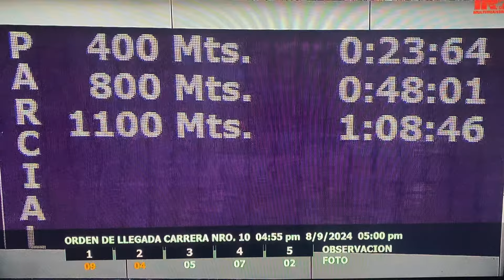Rey Vulcano 🇻🇪 ganó la carrera de la comiquita en las válidas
Fecha: Domingo, 8 de septiembre de 2024
Rey Vulcano y Pelo de Humo, tuvieron un final cerrado con otra foto polémica, pero ambos ejemplares comprometieron el triunfo de Suleimán, el cual llegó tercero y fue subido al segundo, tras distanciar a Pelo De Humo.
Video tomado de la transmisión oficial